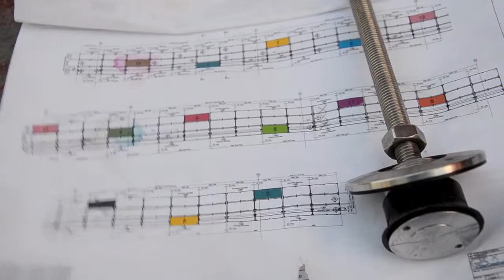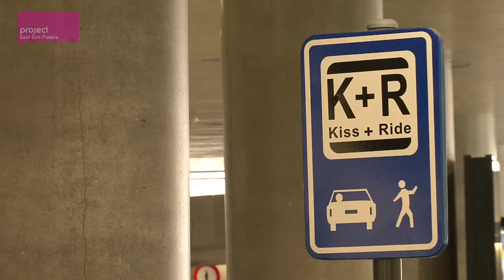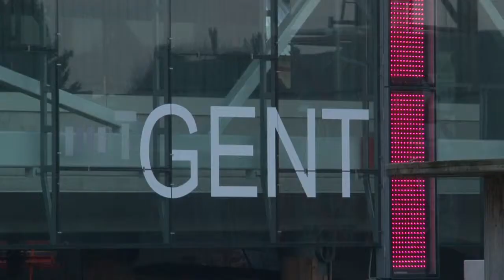Jaaroverzicht 2013 - Project Gent Sint-Pieters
Deze film toont een beknopt overzicht van de werkzaamheden uitgevoerd in 2013.